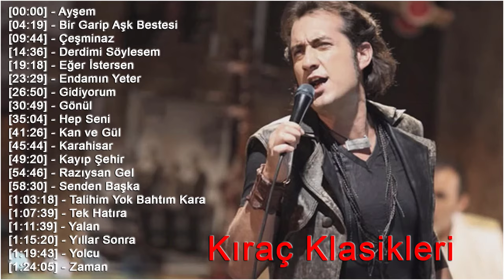Kıraç Klasikleri En iyi şarkı // Kıraç Klasikleri Gelmiş geçmiş en iyi Türkçe şarkılar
✅ Old Music Meaning TV programını takip edin
(★) Popüler Müzik TV, müziği tanıtan, kar amacı gütmeyen bir kanaldır.
(★) Herhangi bir üretici veya plak şirketi yüklenen dosyalardan herhangi birinde bir sorun yaşarsa, lütfen benimle e-posta yoluyla iletişime geçin: Yumuşak Melodiler ve derhal kaldırırım.
❌ Feragatname
(★) Bunlar benim şarkılarım, tüm arka plan ve resimlerim değil, tüm hakları gerçek sahiplere ve besteciye aittir. Videolarım kasıtlı telif hakkı ihlali olmaksızın yalnızca eğlence amaçlı yapılmıştır.

(★) Telif Hakkı Yasası 1976'nın 107. bölümü kapsamındaki telif hakkı feragatnamesi, eleştiri, yorum, yeni raporlama, öğretim, burs, eğitim ve telif hakkı devletinin izin verdiği adil kullanım araştırması gibi amaçlar için "adil kullanımı" içerir ve aksi takdirde ihlal edebilir. eğitim amaçlı kullanım veya kar amacı gütmeyen kişisel kullanım ve adil kullanım lehine dengeler.

🔔 Yeni yüklenen videolardan haberdar olmak için bildirimleri açın!